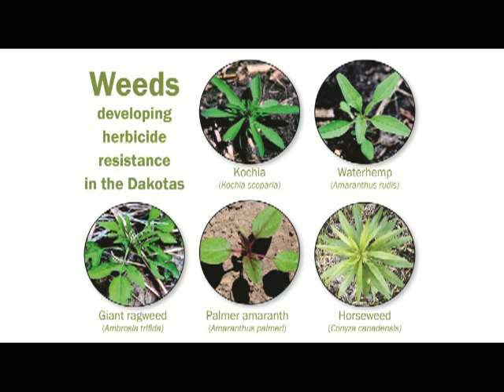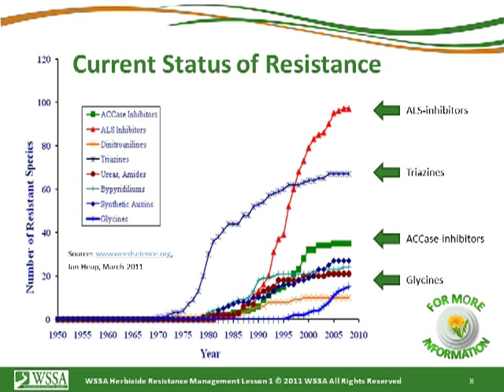B2.6 Genetic engineering: 11Q2 GM Debate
Learning outcomes: Discuss the advantages and disadvantages of genetic engineering to produce GM organisms.